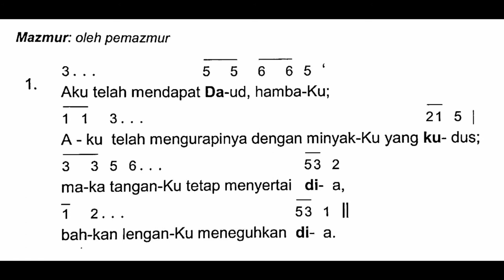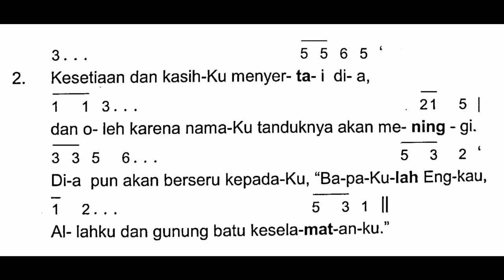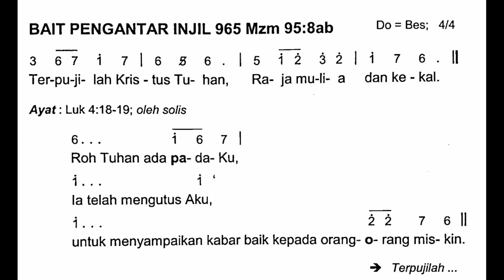[EDISI BARU] MISA KRISMA - KAMIS DALAM PEKAN SUCI | Kamis, 14 April 2022 | Mazmur Tanggapan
Shalom!